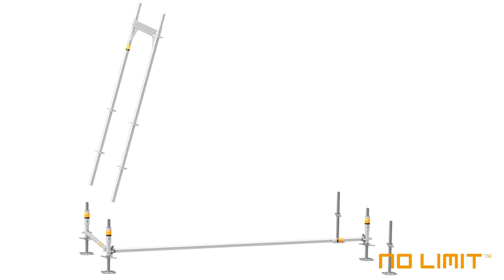MonZon NoLimit (Frame) 9x8 m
Standard Paket (Se)
Ställningspaket som täcker 76,05  m² arbetsyta eftersom facklängden är 300 cm, ställningsbredd är 100 cm och justerbar höjd är 45 cm. Ställningen är godkänd enligt AFS 2013:4. Sparklister ingår, En utvänding trappuppgång ingår, väggfästena är längre och inplankningen i glasfiber är godkänd. Diagonal ingår och MonZonräcken i aluminium används som skyddsräcken.

Standard Package (En)
Scaffolding package that covers 76,05 m² of work space because the section length is 300 cm, scaffolding width is 100 cm and adjustable height is 45 cm. The scaffolding is approved according to Scaffolding (AFS 2013: 4), Swedish regulations - The Swedish Work Environment Authority and EN12811-1. Toe board are included, an external staircase is included, the wall ties are longer and approved and the fiberglass Combi decks is approved. Braces is included and MonZon Guardrail™ are used as guardrails.

Vakiopaketti (FI)
Rakennusteline, joka kattaa 76,05 m² työtilaa, koska leikkauksen pituus on 300 cm, telineen leveys 100 cm ja säädettävä korkeus 45 cm. Rakennustelineet on hyväksytty rakennustelineiden (AFS 2013: 4), Ruotsin määräysten - Ruotsin työympäristöviranomainen ja EN12811-1 mukaisesti. Toe board mukana, ulkoinen portaikko sisältyy, seinä siteet ovat pidempiä ja hyväksyttyjä ja lasikuitu Combi kannet on hyväksytty. Pystysuora lävistäjä sisältyy ja MonZon kaksoiskaiteita käytetään suojakaiteina.

Standard Pakke (NO)
Stillaspakning som dekker 76,05 m² arbeidsplass fordi snittlengden er 300 cm, stillasbredden er 100 cm og justerbar høyde er 45 cm. Stillaset er godkjent i henhold til Stillas (AFS 2013: 4), svenske forskrifter - Arbeidsmiljøverket og EN12811-1. Tåbrett er inkludert, en utvendig trapp er inkludert, veggbåndene er lengre og godkjente og Combi-dekk av glassfiber er godkjent. Vertikal diagonal er inkludert og MonZonrekkverk i aluminium brukes som rekkverk.

Standard Pakke (DK)
Stilladspakke, der dækker 76,05 m² arbejdsplads, fordi sektionens længde er 300 cm, stilladsbredde er 100 cm og justerbar højde er 45 cm. Stilladset er godkendt i henhold til Stillads (AFS 2013: 4), svenske regler - Den svenske arbejdsmiljømyndighed og EN12811-1. Tåplade er inkluderet, en ekstern trappe er inkluderet, vægbåndene er længere og godkendte, og Fiberglas Combi-dæk er godkendt. Lodret diagonal er inkluderet og MonZongelænder i aluminium bruges som gelænder.